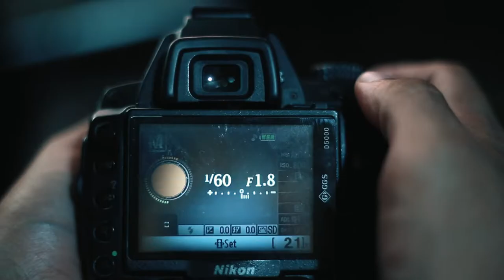Spiral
Camera:
EOS Canon 6D with 50mm f1.8 lens